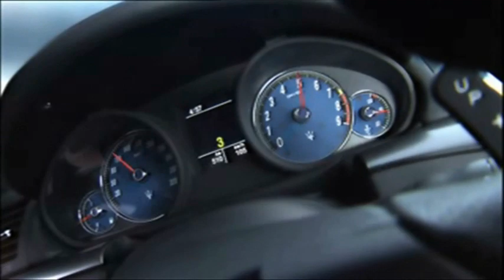Cars Guide Road Test - Maserati Granturismo S 2009